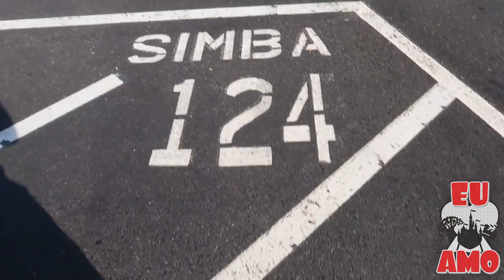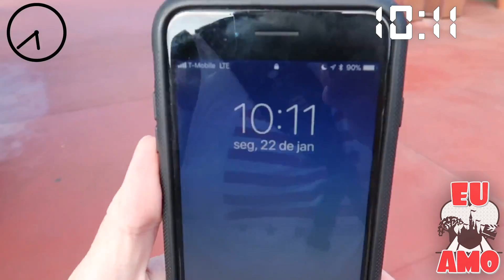Levei mais de uma hora para entrar no Magic Kingdom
Julho de 2019 ...  Sempre falamos que o parque Magic Kingdom é o mais demorado tanto para chegar, quanto para estacionar, pegar monorail e entrar no parque de fato.
Acompanhe neste video o tempo que levei da casa alugada até a entrada do parque.